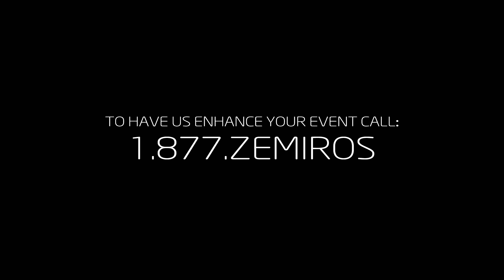Menashe Lustig likes Zemiros Im Kolos ~ מנשה לוסטיג אוהב את 'זמירות עם קולות'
מקהלת 'זמירות'